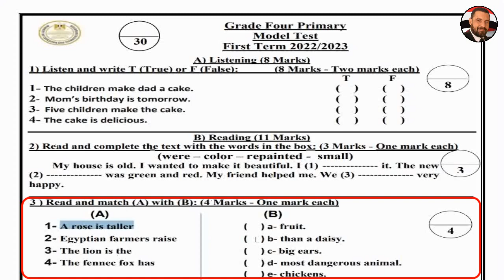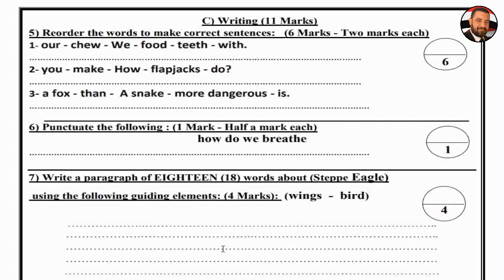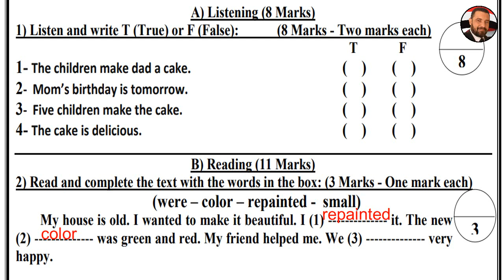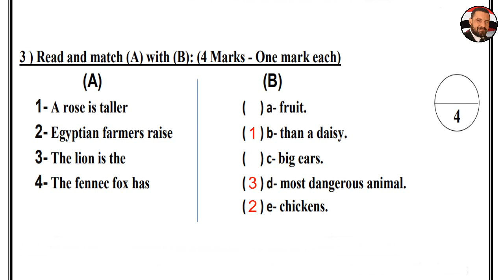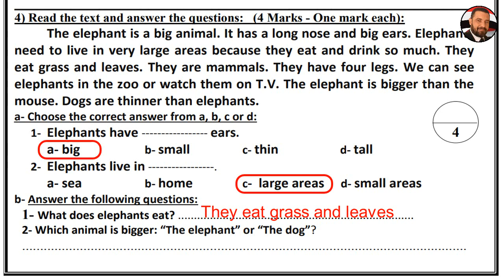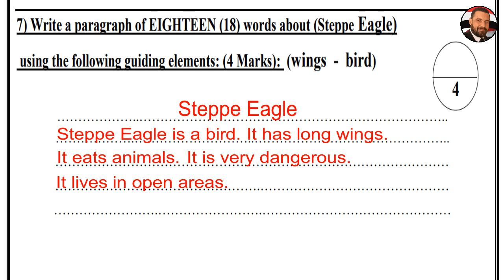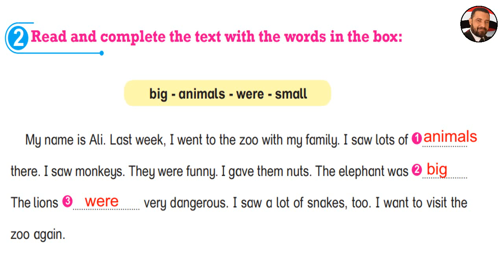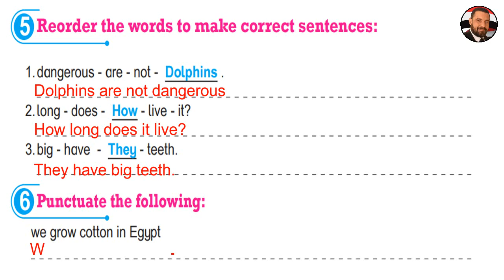مراجعة ليلة الامتحان انجليزى للصف الرابع الابتدائى ترم اول 2023 و حل نماذج الوزارة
اقوى مراجعة لية امتحان اللغة الانجليزية للصف الرابع الابتدائى 2023 و وحل نماذج الوزاة المعتمدة من وزارة التربية والتعليم  مع شرح  شكل و عدد اسئلة امتحان اللغة الانجليزية  للصف الرابع الابتدائى 2023
تعرف على شكل  ورقة الامتحان و عدد الاسئلة و درجة كل سؤال
الصف الرابع الابتدائى 2023
كونكت 4 امتحان نصف العام 2023
التعليقات""""" لأن رأيكم يهمنا ولا تنسوا الايك 👍